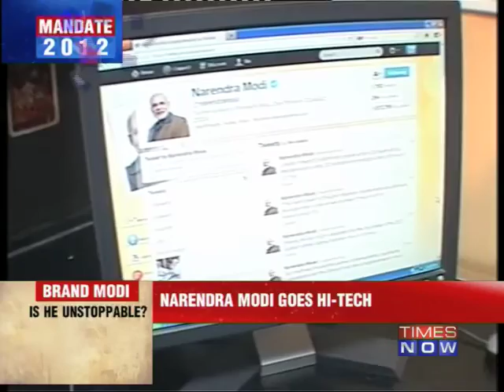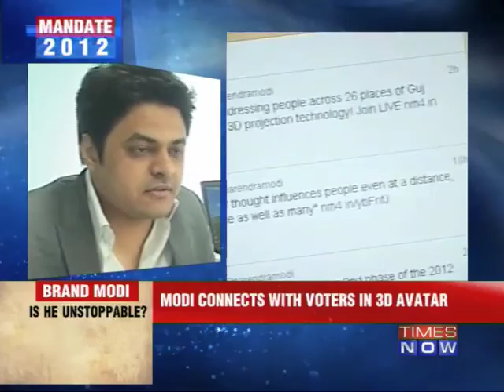Brand Modi: Is he unstoppable? (Part 2 of 4)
Gujarat Chief Minister and senior BJP leader Narendra Modi kickstarted his final phase of campaigning on Saturday (December 2), ahead of the Gujarat elections in Somnath area of Saurashtra, which is his rival Keshubhai Patel's stronghold. From earning accolades from other CMs and campaigning using 3D technology, Modi surely is a regional and national sensation, and BJP's best bet from Gujarat. Catch the story of Modi's image building. Download the Times Now India's Election HQ app and get all the election info at one go. Social Media Links